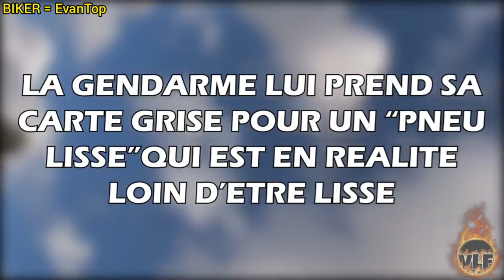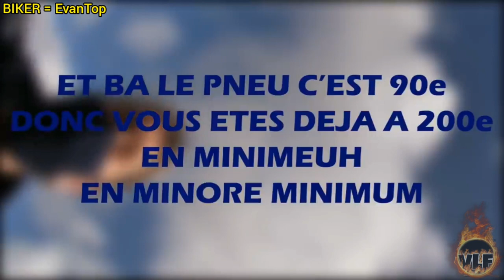🚔POLICE vs MOTARDS #5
◇ Salut a tous et a toutes, tous le videos utilisé dans cette vidéo est utilise avec l'autorisation du proprietaire.
Les commentaires de chaque clip solidifie est décrit clairement mon intention d'enseigner à mes téléspectateurs à être les meilleurs conducteurs et d'exprimer mon point de vue sur ce qui se passe dans le clip.

◇ Épisode de quelques pilotes dangereux, bien sûr, j'ai ajoutè mes commentaires pour plus de contexte pour les clips.

☆ TOUTES LES VIDÉOS SONT UTILISÉES AVEC L'AUTORISATION DES TITULAIRES DES DROITS D'AUTEUR D'ORIGINE ☆

[ 02:47 ] - EvanTop - IMMOBILISATION D'UNE DERBI D'ORIGINE 😨+ 222€ d'amendes

[ 06:14 ] - Kardjak_bklf - Rieju MRT 80 MHR Team + ARRESTATION 👮‍♂️😨

[ 08:00 ] - Dydy en Beta - CONTRÔLE DE GENDARMES SUPER SYMPA

V.L.F % 2021 | Motards vs Police | Episode.5